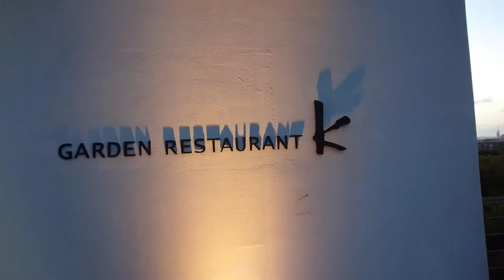アゴーラ福岡山の上ホテル＆スパ 素敵な眺望 AGORA hotel top of the mounten Fukuoka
全体像と、バーべキュー等が行われている場所です。展望が素晴らしいレストランではランチがお得ですが、お食事をされた方には、５００円の入浴サービス券が付きますので、実質５００円で入浴ができる事になります。（変わる事もありますので、お確かめ下さい。）温泉は、そんなに広くはありませんが、天然ですので、疲れは取れると思います。近くでくつろげるのが、素敵です。